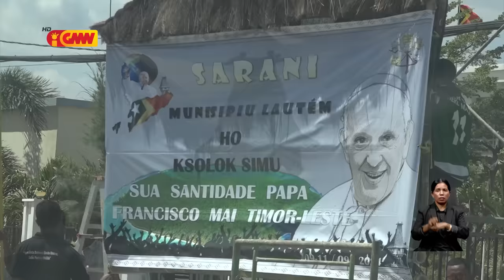Povu Timor-Leste sei simu tan bensaun husi lider Igreja Katolika ba dala 2